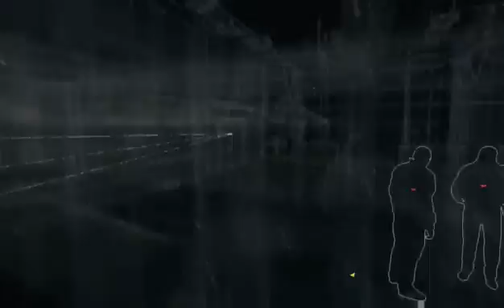Watch Dogs (Part 2)